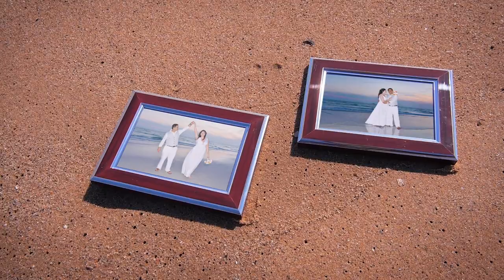Teresa & Oscar Wedding (May 1st, 2021)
All music is licensed by envato elements.
Araya Productions
Directed by Dave Araya